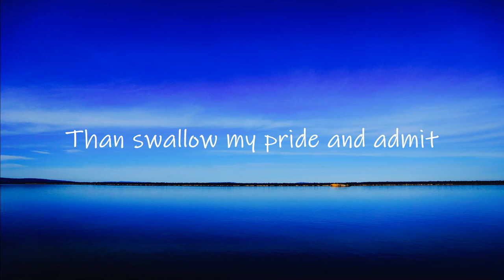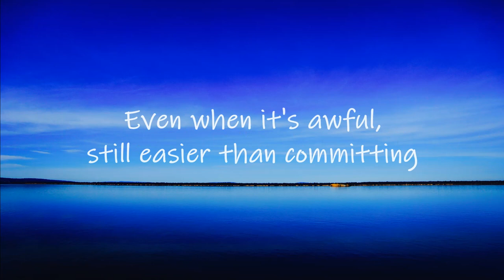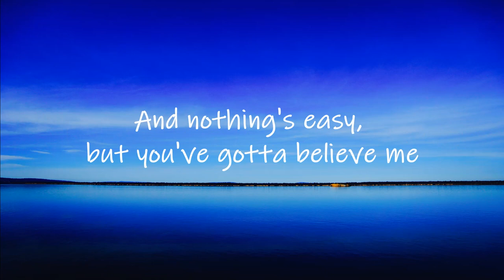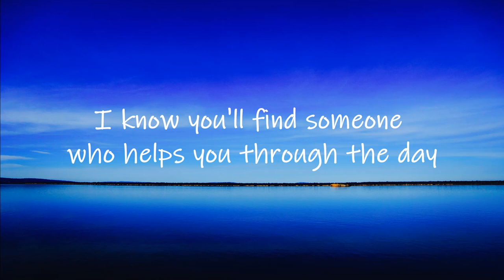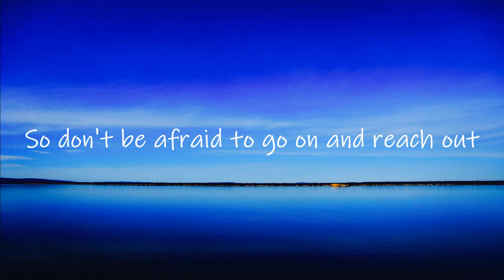Sleeping Lion - For Help lyrics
Sleeping Lion - For Help

I came across this song in TikTok and I realized that it was hard to find this song. So I have made a lyrics video and hope that more people can enjoy this music